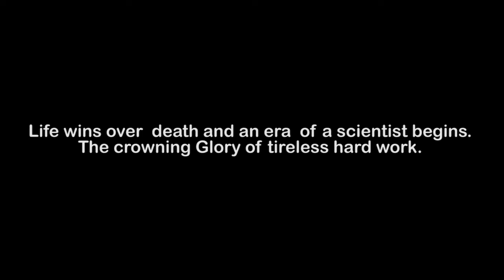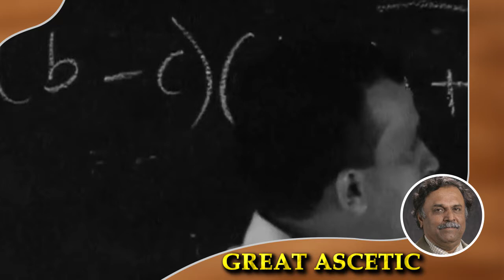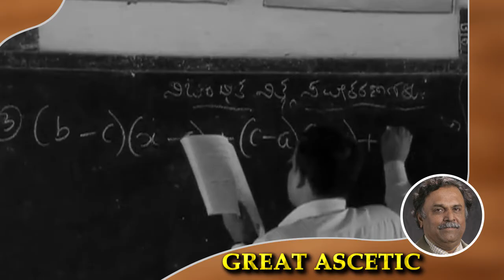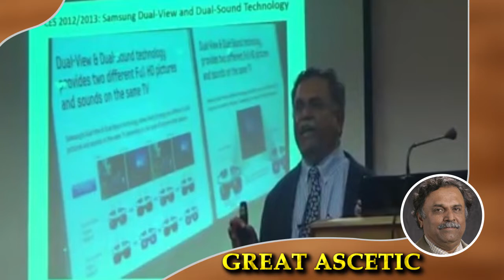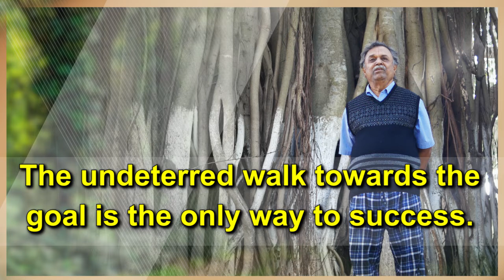Prof. S. S. Iyengar Part 1